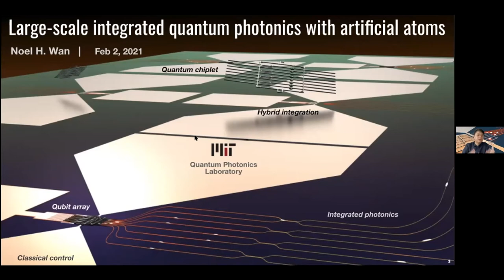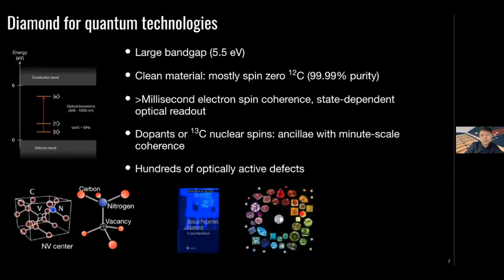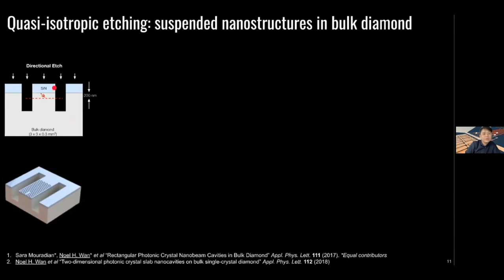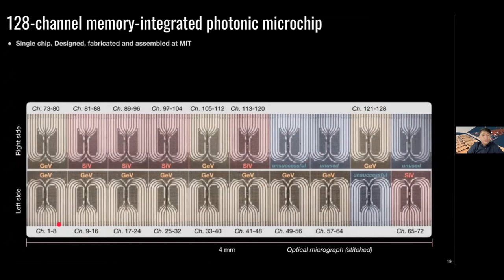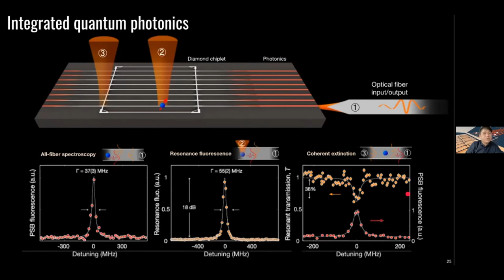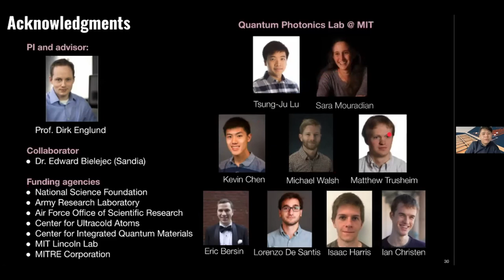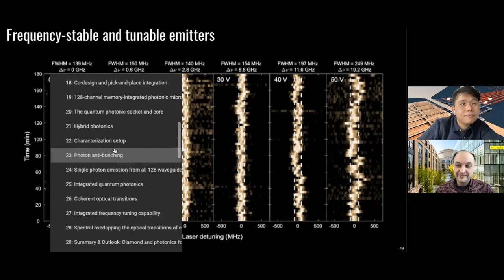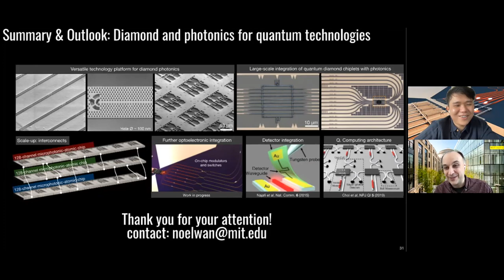Noel Wan—Large-scale integration of artificial atoms with photonic circuits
Noel Wan, a PhD candidate in electrical engineering and computer science, gave the Nano Explorations talk on February 2, 2021.

The construction of large, controllable quantum systems is a formidable task in quantum science and technology. In the context of quantum networks, single emitters in diamond have emerged as leading quantum bits that combine long coherence times with efficient optical interfaces. Despite their potential manufacturability, such solid-state qubits have been limited to small-scale quantum network demonstrations due to their low system efficiencies, deteriorated properties in devices, and low yields.

To address these challenges, Wan and fellow researchers report the development of a nanophotonic platform in diamond for the efficient control and routing of photons. In particular, Wan describes the fabrication and coupling of qubits to single-mode waveguides and photonic crystal resonators. He then demonstrates the large-scale heterogeneous integration of diamond waveguide-coupled qubits with photonic circuits in another material system.

This hybrid quantum chip architecture enables the combination of coherent qubits in diamond with low-loss active photonics in aluminum nitride or silicon nitride. This modularity also circumvents the low device yields associated with monolithic chips, enabling here a 128-channel, qubit-integrated photonic chip with frequency tunability and high optical coherence. As an outlook, Wan discusses ongoing efforts that combine the advances towards the construction of a quantum repeater microchip.

Nano Explorations is a virtual seminar series powered by MIT.nano that  features presentations by MIT students on their work in nanoscience, nanotechnology, and other advanced research fields. The series was launched as a way to keep our nano community connected during the COVID-19 pandemic. Presentations take place every other Tuesday at 11am EDT and are open to any interested viewers.

Read more about past and upcoming Nano Explorations at mitnano.mit.edu/nano-explorations.